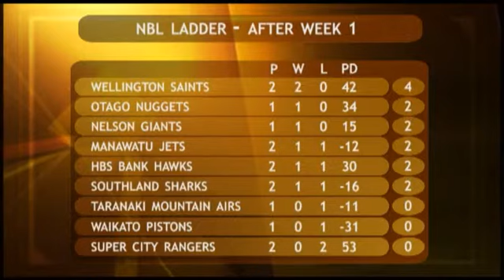South Today Sport 24 April